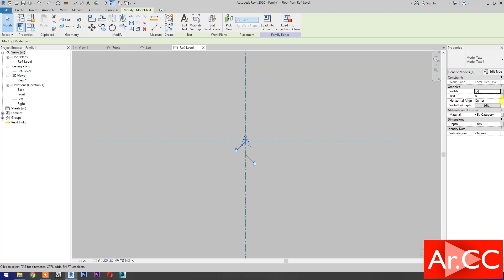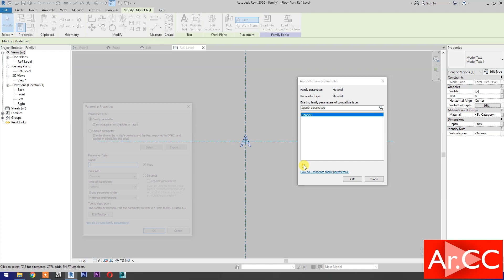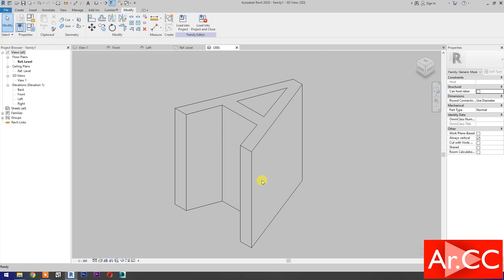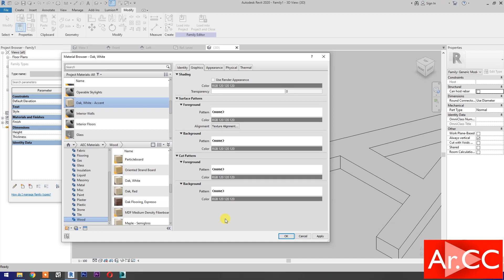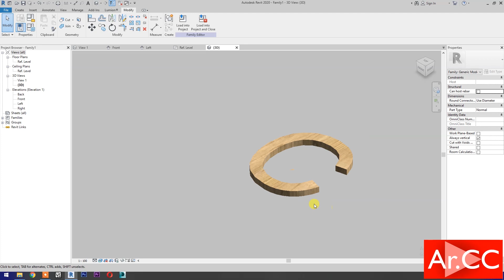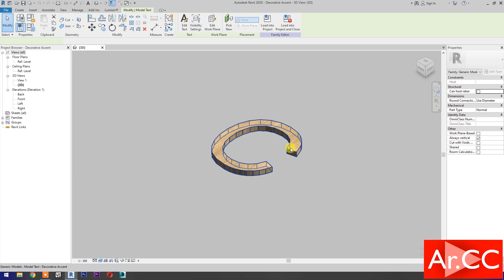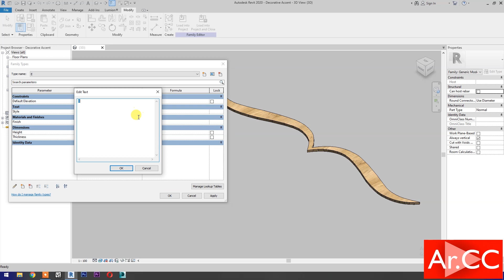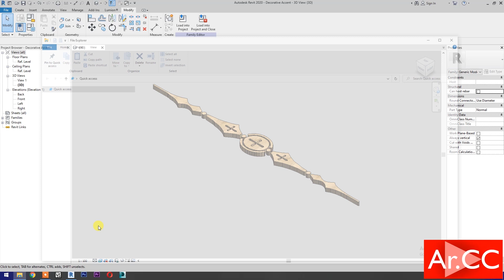RD104. How to make a Parametric Pattern Decorative Accent in Revit. Parametric Ornament in Revit.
How to make a Parametric Pattern Decorative Accent in Revit. Parametric Ornament in Revit.
How to create a Decorative Pattern in Revit.
How to create a Decorative Accent in Revit.
How to make a Pattern Accent in Revit.
How to make Arabic Pattern in Revit.
Decorative Pattern Design in Revit.
Arabic Pattern Component in Revit.
Accent Pattern Design in Revit. Revit Islamic Pattern Tutorial.
Arabic Pattern Design in Revit.  Revit Islamic Accent Tutorial.
Arabic Pattern Family in Revit.  Revit Islamic Ornament Tutorial.
Classic Accent Pattern in Revit.
Classic Design in Revit.
Classic Ornament in Revit.
Classic Pattern Family in Revit.
Classical Ornament in Revit.
Decorative Accent Pattern in Revit.
Decorative Pattern Family in Revit.
Decorative Wall Accent in Revit.
Decorative Wall Pattern in Revit.
Vintage Design in Revit.
Vintage Pattern Family in Revit.
Ornamental Design in Revit.
Parametric Component in Revit.
Parametric Pattern in Revit.
Pattern Design in Revit.
Wall Accent Design in Revit.
Revit Pattern Tutorial.
Revit Accent Tutorial. Model Text in Revit. Generic Model Family in Revit.
Revit Family Creation. Revit Families Tutorial. Revit Architecture.
Revit Beginner Tutorial. Revit Basic Tutorial. Revit Advanced Tutorial. Revit Tips and Tricks.
Suggested Videos:
RD112. How to make a Parametric Arabic Wall Screen Divider in Revit. Decorative Wall Panel in Revit
RD111. How to make a Parametric Floor Accent in Revit.  Custom Floor Pattern Design in Revit.
RD110. How to make a Classic Ornament Parametric Gates in Revit. Steel Gate Design in Revit.

Arabic Pattern, Arabic Ornament, Arabic Accent, Islamic Pattern, Islamic Ornament, Islamic Accent, Vintage, Decorative Design in Revit. Playlist Link: